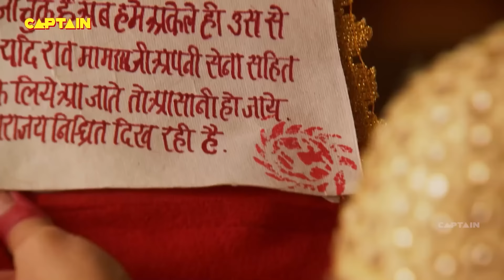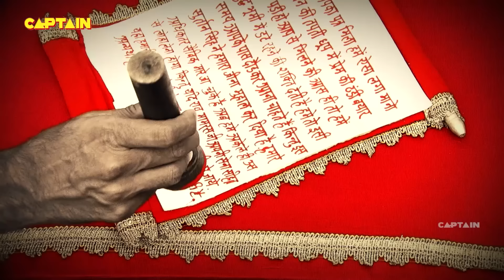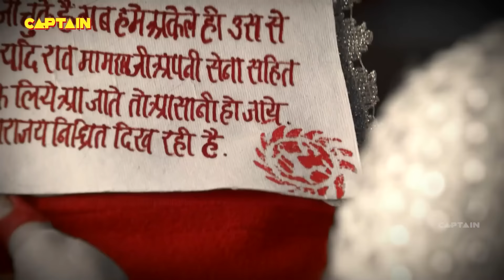महा एपिसोड -क्या प्रताप बेहराम खान से राणा खेताजी के जंगल को नष्ट करने से बचा पायेगा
महा एपिसोड - क्या प्रताप बेहराम खान से राणा खेताजी के जंगल को नष्ट करने से बचा पायेगा | भारत का वीर पुत्र महाराणा प्रताप

Faisal Khan
Jannat Zubair
Aashka Goradia
Roshni Walia
Sharad Malhotra
Rajshree Thakur
Pradeep Kabra
Rachana Parulkar
Sharhaan Singh